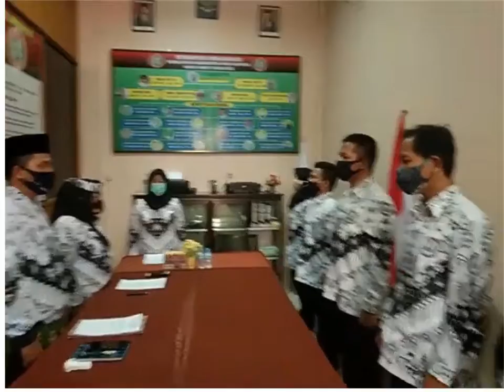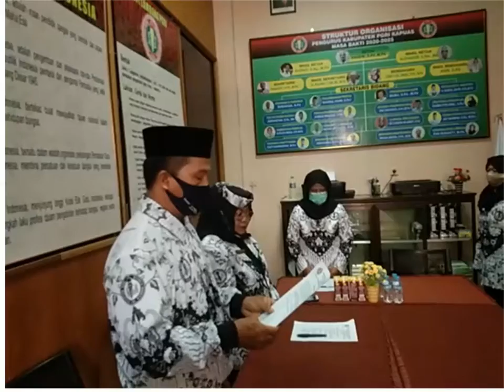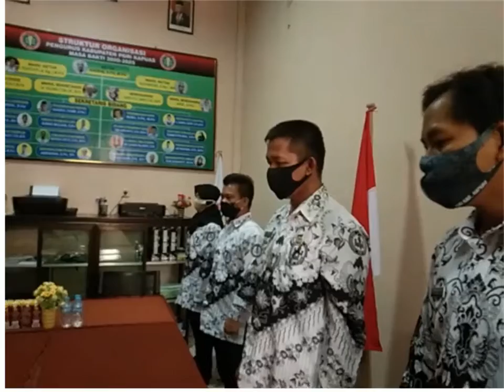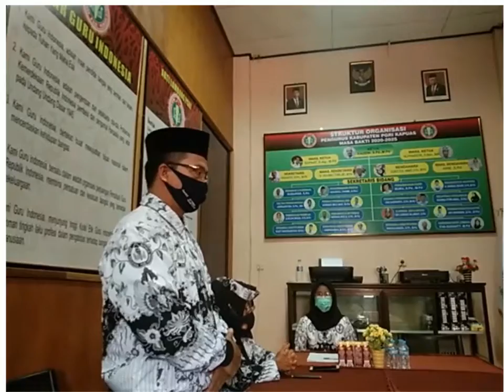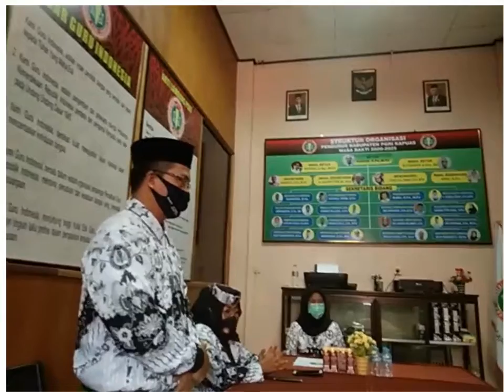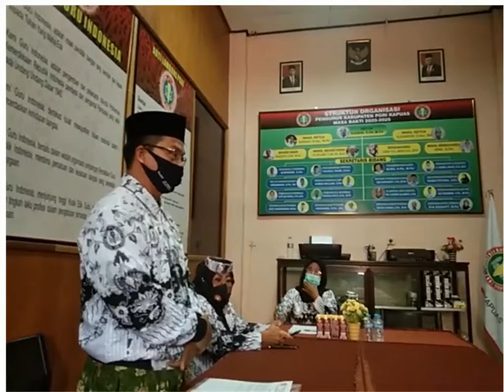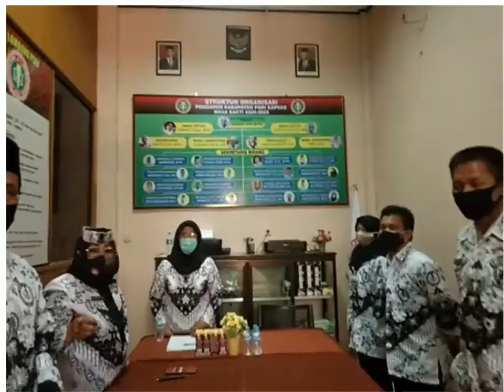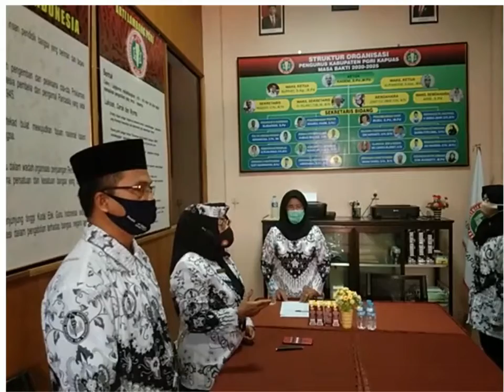PELANTIKAN PC PGRI KEC. MANDAU TALAWANG 2019-2024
Bertempat di sekretariat PGRI Kabupaten Kapuas  Kamis 12 /11/ 2020 dilantik Pengurus Cabang PGRI Kecamatan Mandau Telawang masa bakti 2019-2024 oleh Wakil Ketua PGRI Kabupaten H. Alpianor S.Sos, MA.
Susunan Kepengurusan PGRI Cabang Mandau Telawang masa bakti 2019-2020  Ketua (Lasro Sigalingging, STh), Wakil Ketua (Ridho, S.Pd), Sekretaris (Arbela Wahyudi, S.Pd), Wakil Sekretaris (Okta Priadi, S.Pd) dan Bendahara (Norol Hatimah, S.Pd) dan dibantu 14 sekretaris bidang.